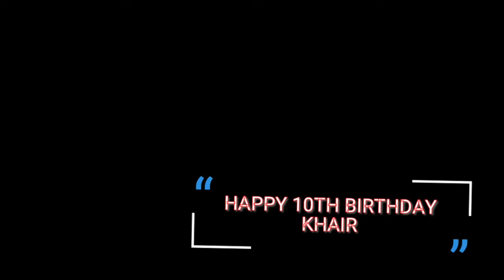My 10th Birthday (10-24-2022)🎈🎉🎁